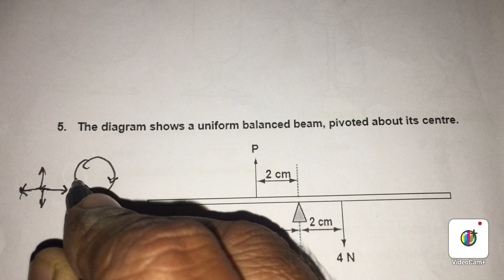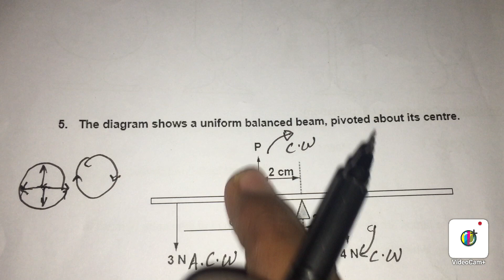Moments Video Typical Question I SIR SAFDAR